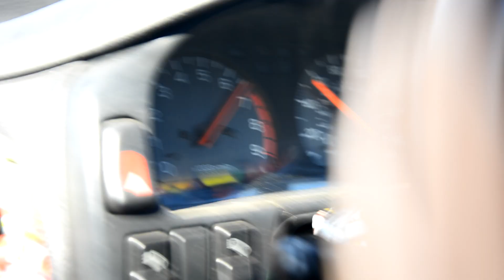Latvian Drift Team - UK Birmingham Skid Risk 07 09 14